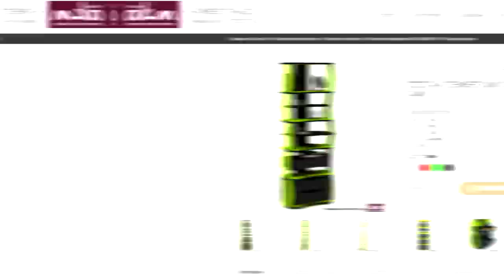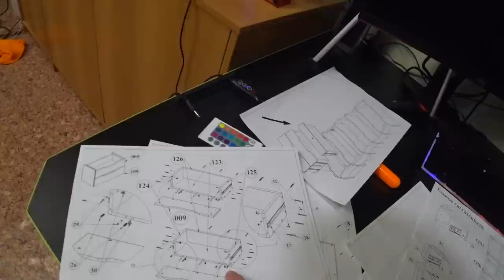Игровой уголок фаната Xbox | Геймерский стеллаж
В этом видео покажу вам свой игровой уголок, а также свою обновку в виде игрового стеллажа.